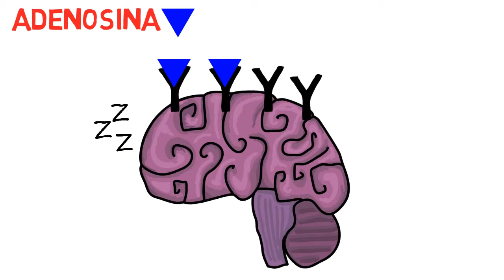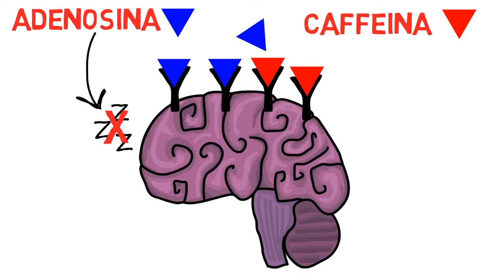I magici poteri del caffé!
Chi mi conosce sa che io amo, letteralmente adoro il caffè.
Grazie ai suoi effetti stimolanti, è facile capire perché il caffè sia il secondo prodotto più venduto al mondo dopo il petrolio. Ci tiene svegli e ci supporta durante le nostre giornate impegnative. Ma come funziona? Cosa fa esattamente il caffè al nostro cervello? Scoprilo nel video! :)

Libro Mindful Eating